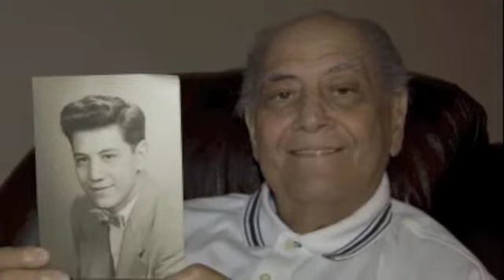Second Chiaraluna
This is "The Story" of my father, Second Chiaraluna